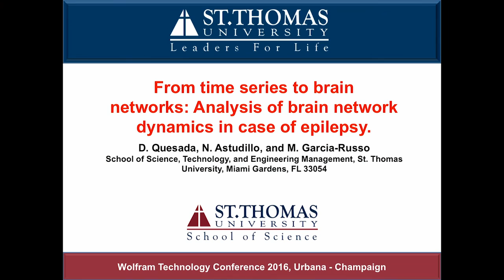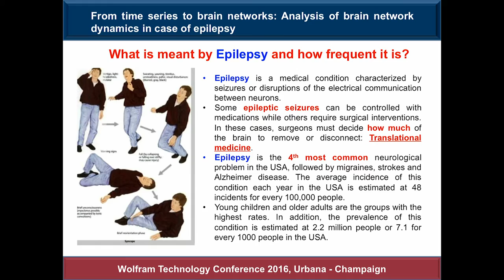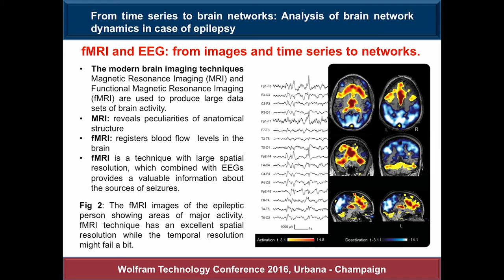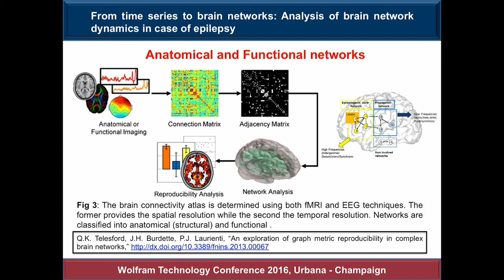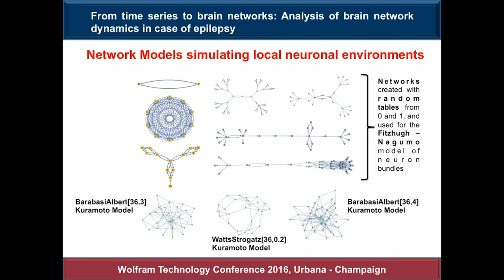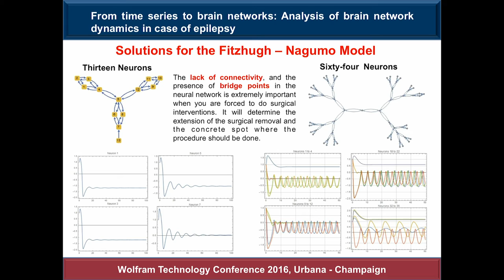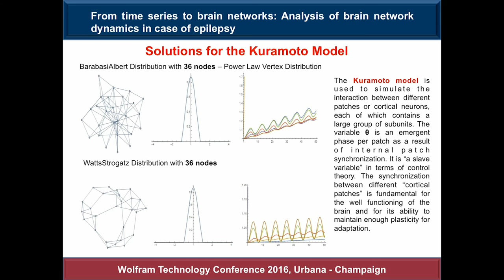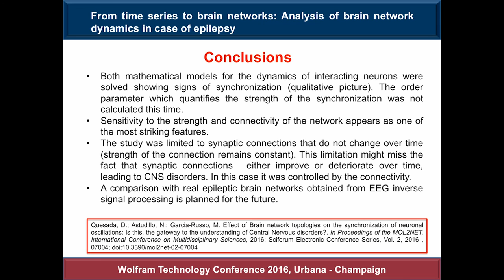From Time Series to Brain Networks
Speaker: David Quesada